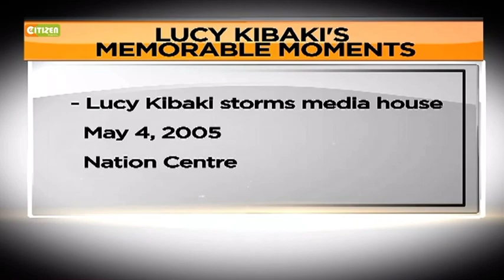President Kibaki defend himself having only one wife Lucy